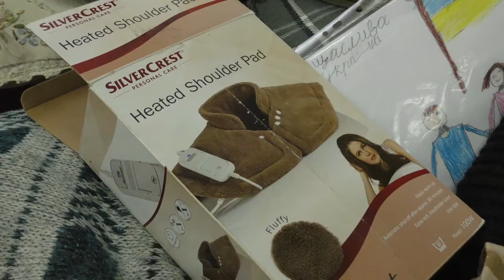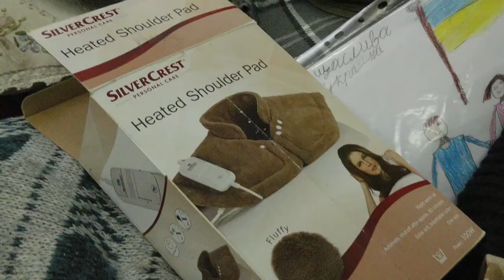Долучайтеся до акції від Соціально-психологічного центру «Подаруй тепло солдату»